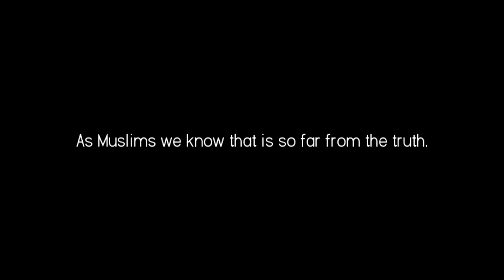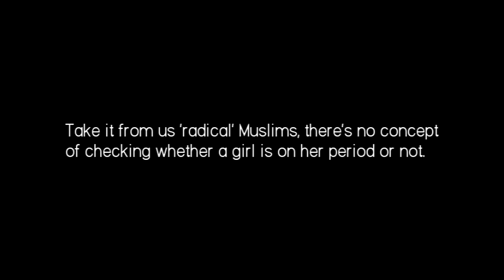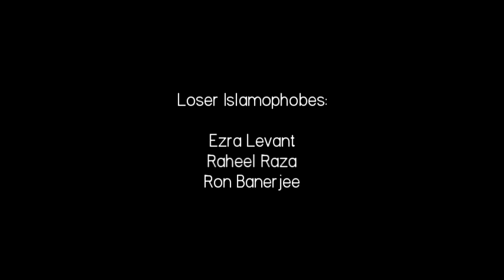Raheel Raza and Ezra Levant Caught Lying About Valley Park Middle School!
Raheel Raza and Ezra Levant's claim echoes that of Ron Banerjee. Why are they peddling the same lie that Ron (Canadian Hindu Advocacy) concocted?

Canada wake up!